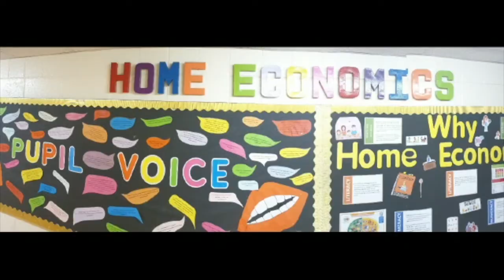HEALTH AND WELLBEING FACULTY